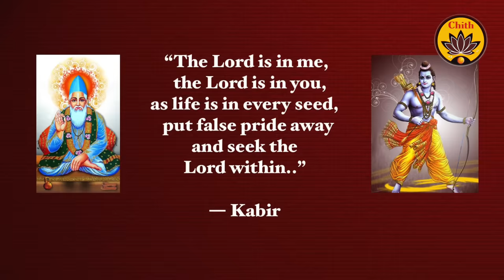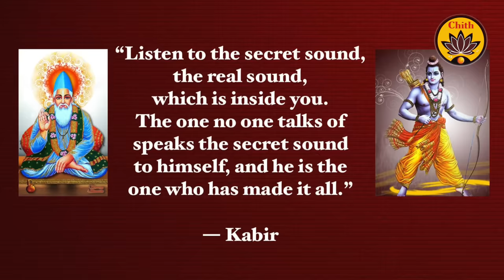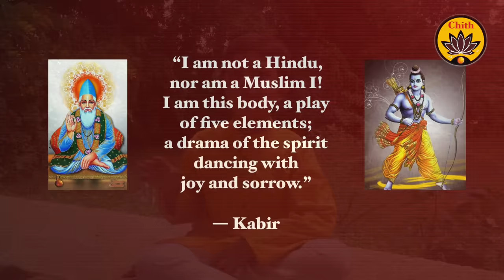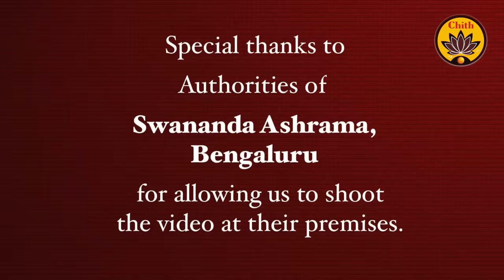Ram Govind Hari | Vande Guru Paramparaam | Rahul Vellal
'Vande Guru Paramparaam' - A Spiritual Musical Series.
Music Produced, Arranged, Recorded, Mixed, Mastered, Cinematographed and Video Edited  by Kuldeep M Pai.

Ram Govind Hari -  A treasure from Sant Kabir

Sung by 8 year old Rahul Vellal.
Percussions: Sri Ganapathi
Harmonium: Kuldeep M Pai

Vande Guru Paramparaam - spiritual musical series produced by Sri Kuldeep M Pai is a genuine attempt at infusing the abundance of our cultural heritage in the younger generations. What better agency than Music can there be to inspire the young and aged alike? A team of talented kids spearheaded by Sooryagayathri and Rahul Vellal have played their parts in transferring the Transcendental Truth through their dulcet voices. The musical videos in this series have already won acclaim from millions of viewers across the globe. It's now time for us to bow before the lineage of Gurus and relish the beatitude of divine buoyancy. Vande Guru Paramparaam! Vande Guru Paramparaam!

Lyrics and Meaning of the Bhajan

Ram Govind Hari Bhajo Re Bhaiyyaa
O devotee,
Sing the names of the Lord
Sing Ram, Govind, Hari

Jap Tap Saadhan Kachhu Nahin Laagat
Kharchat Nahin Gatthree
Singing the name
Needs no chanting, no penance, no practice
Really, it takes no expense from your pocket
O devotee,

Santat Sampat Sukh ke Kaaran
Jaa Se Bhool Pari
The wealth and treasures of this world
The progeny, the next generation
Are all apparent sources of happiness
But in fact they are distractions
That makes one lose his path in this world

Kehat Kabeeraa Jaa Mukh Ram Nahin
Wo Mukh Dhool Bharee
Listen o devotees, Kabeer says thus
The tongue on which
The name of Ram does not reside
Is as good as full of dust
O devotee,